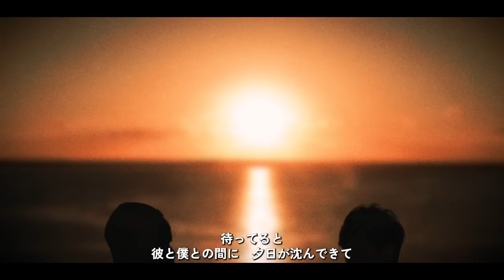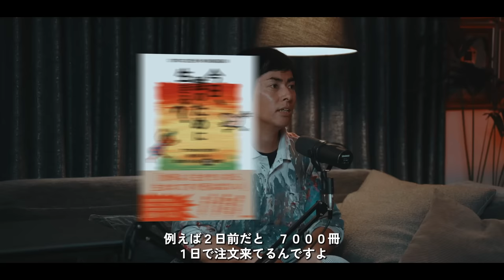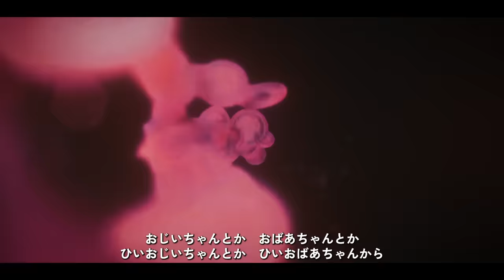2025年7月、アフリカの長老から日本人への警告とは？！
フルバージョンはオンラインサロンで！

SHOGENさん『今日、誰のために生きる？ アフリカの小さな村が教えてくれた幸せがずっと続く30の物語 』

タイトル：ナオキマンのヤバい世界の秘密
発売日：2019年9月19日
価格：1,000円＋税

ID：Naokimanshow